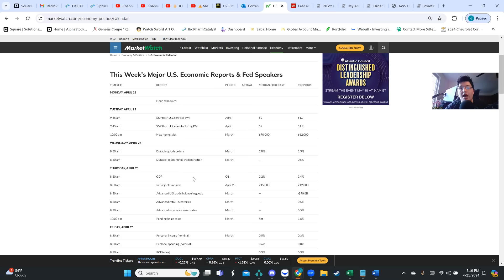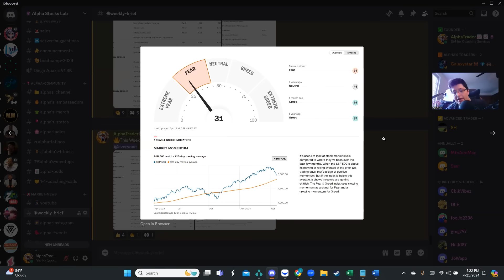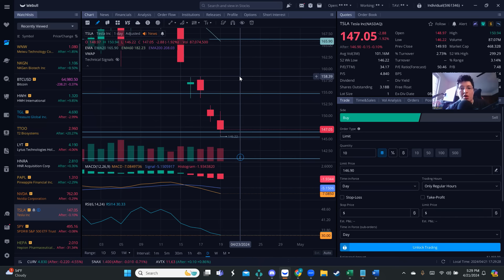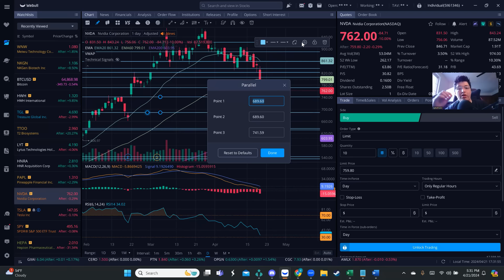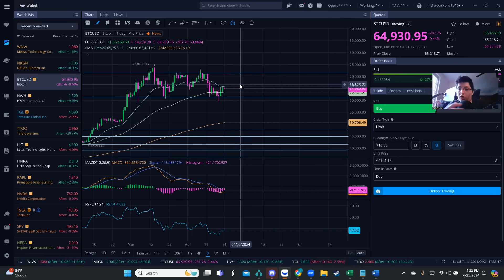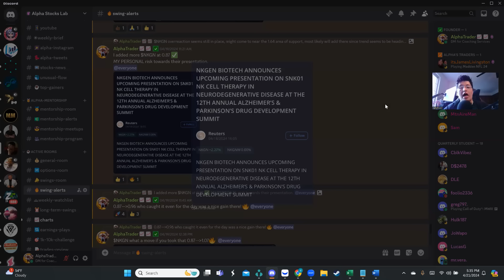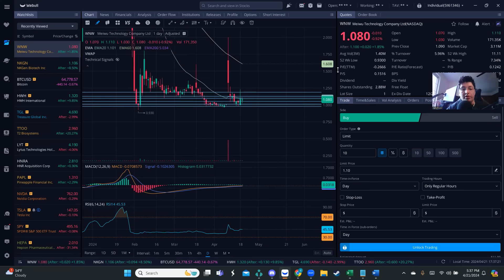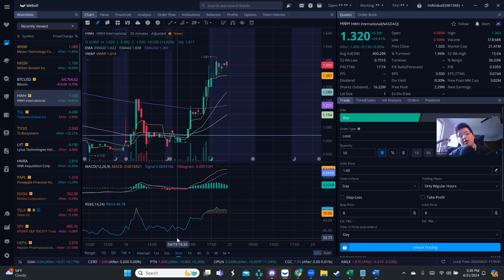💯HUGE WEEK AHEAD OF US💯YOU NEED TO KNOW THIS ⚠️/$SPY/$TSLA/$NVDA